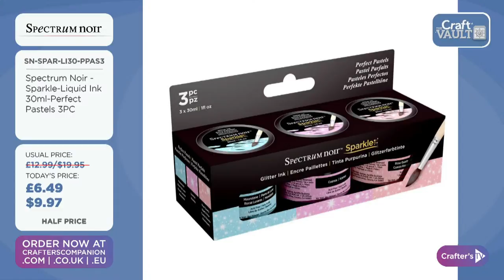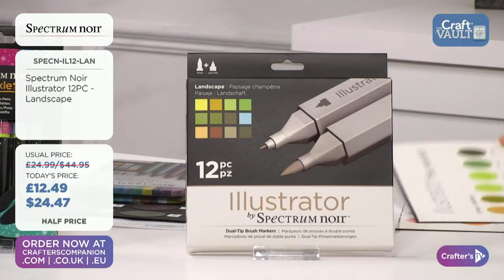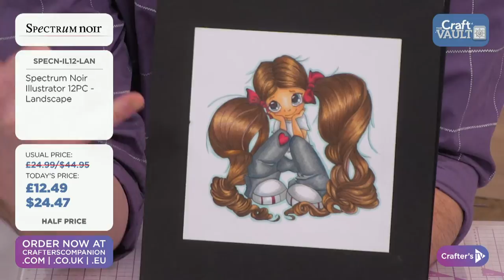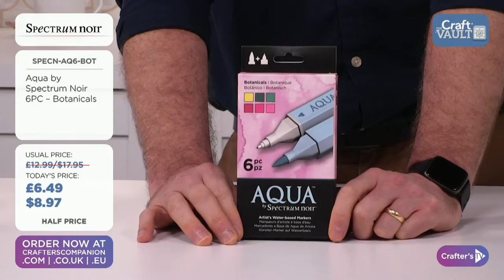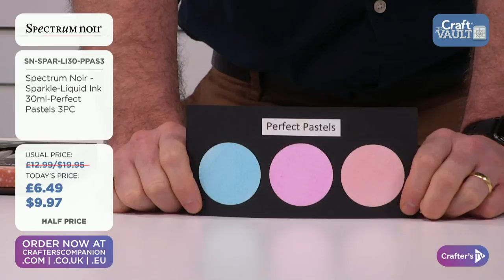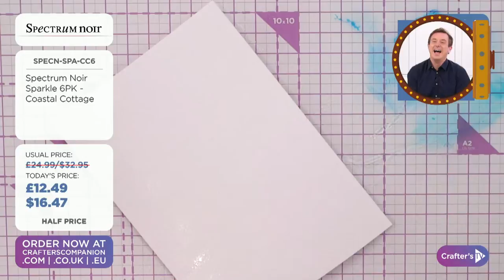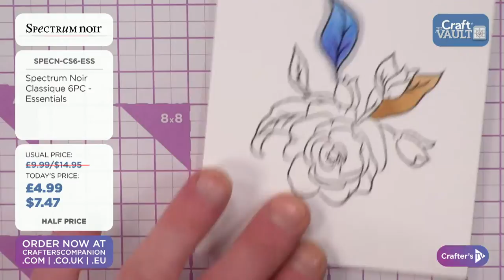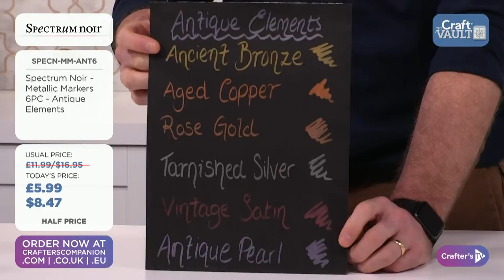Craft Vault: Try Something New with 50% off Selected Products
Get ready to open the Craft Vault! We’ve put together some of our best deals and offers for you on Crafter's TV today! Ben & Craig will be here from 11am UK 🇬🇧 / 6 am ET 🇺🇸 with all the details, demonstrations, offers, and inspiration.  Shop during the show here: